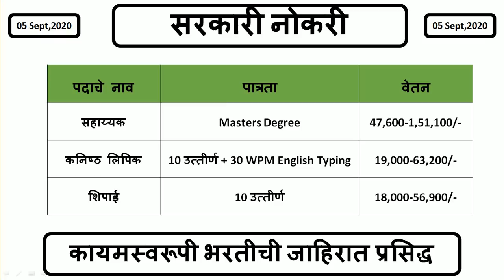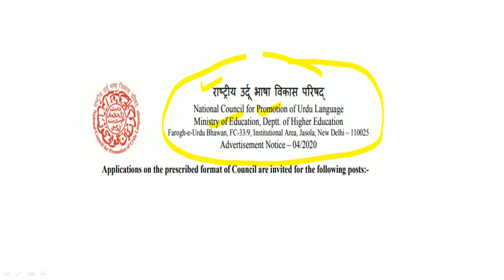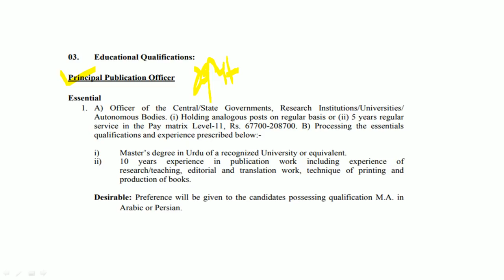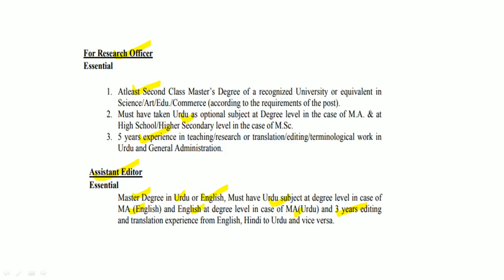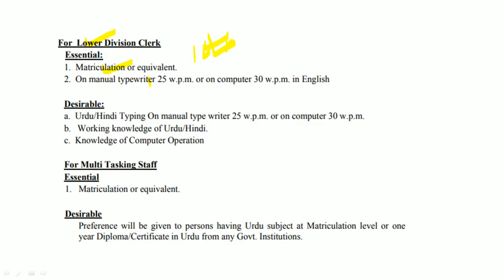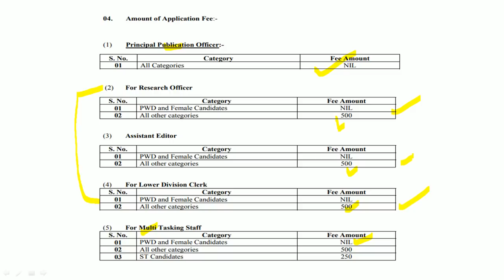सहाय्यक, कनिष्ठ लिपिक, शिपाई पदांसाठी कायमस्वरूपी भरतीची जाहिरात प्रसिद्ध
राष्ट्रीय उर्दू भाषा विकास परिषद यांच्यामार्फत भरतीची जाहिरात प्रसिद्ध झालेली आहे. याबाबतची माहिती या ठिकाणी देण्यात आलेली आहे.